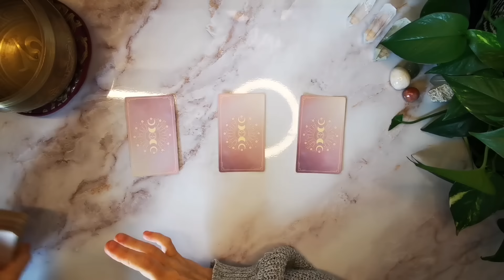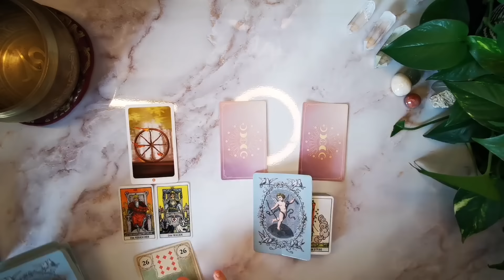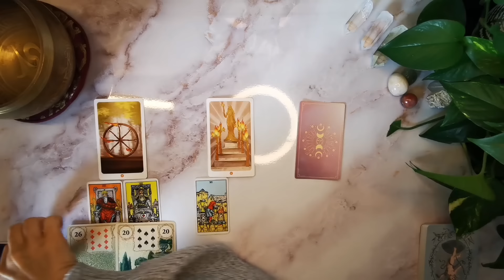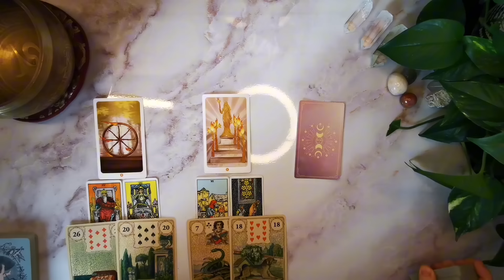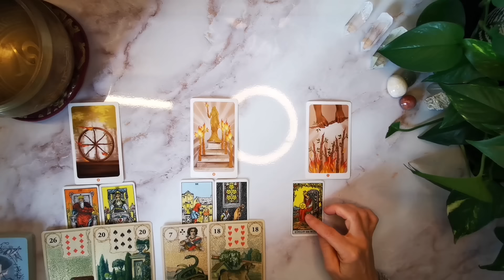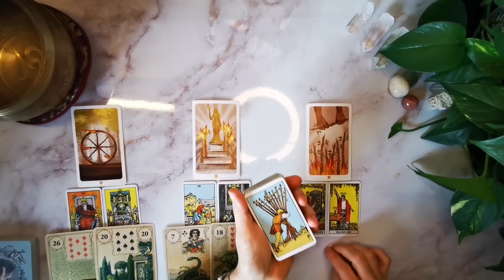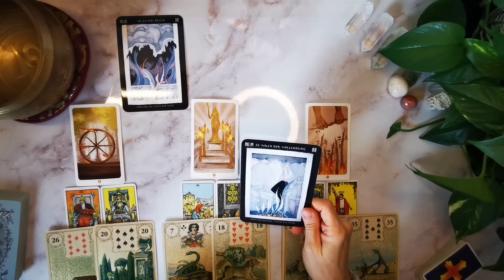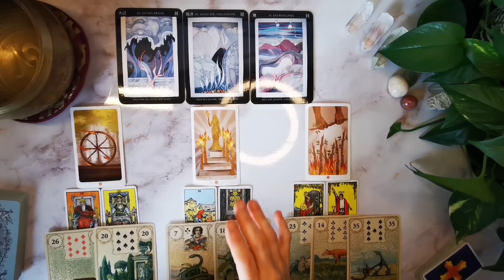Deine kommenden 72 Stunden: Du kannst dein Ziel erreichen, wenn..